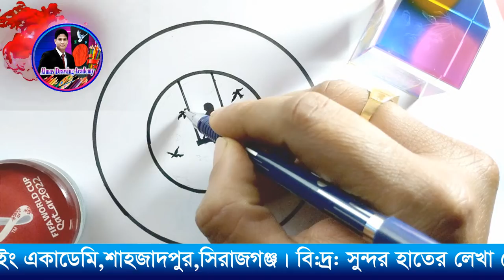Girl|| আলমাস ড্রইং ||Easy circle scenery drawing